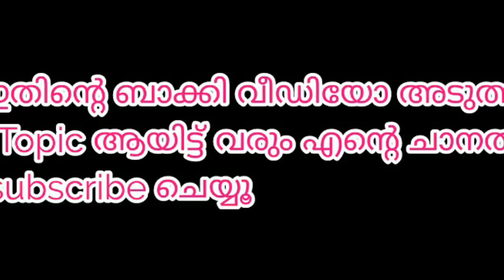Baking online class part-2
Hi Dears,
Reenas Kalavara provides Bakery Style cakes& Home Made cakes etc...

I'm a Chef and also a cake Trainer. I'll never Disappointed you all. If u enjoy with our channel please share friends and Family. THANK U ALL...

Online cake Class Booking :- 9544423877(whatsaap)
Online class fees 350/-